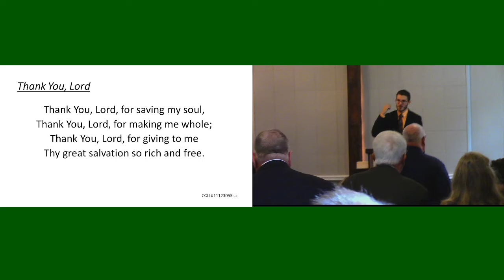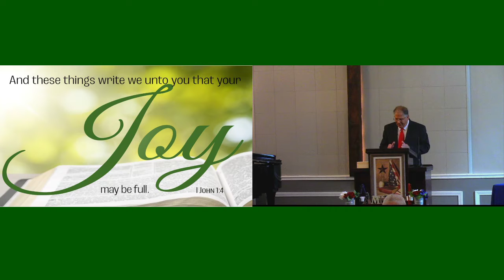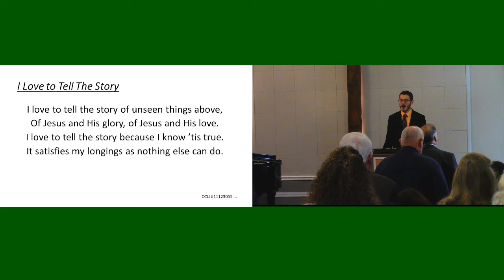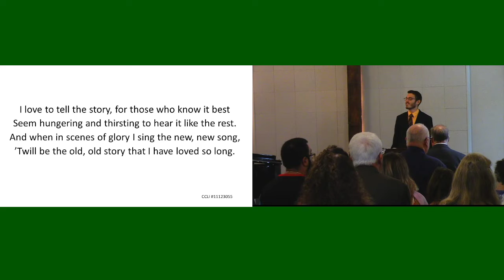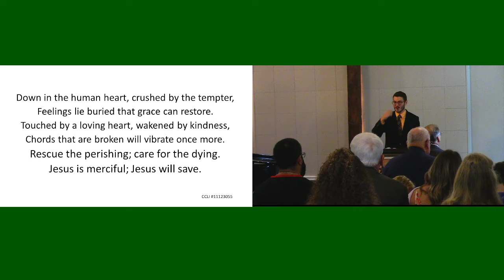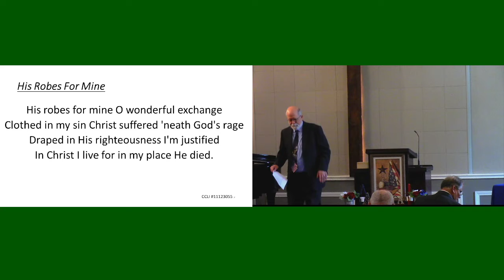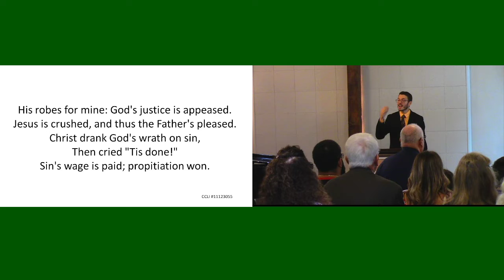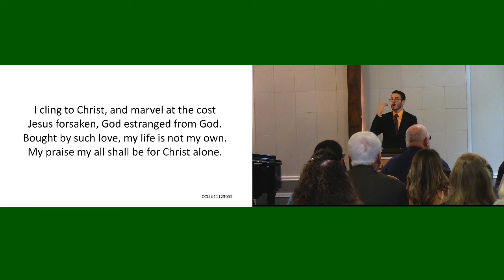Sunday Morning Service 8/14/22